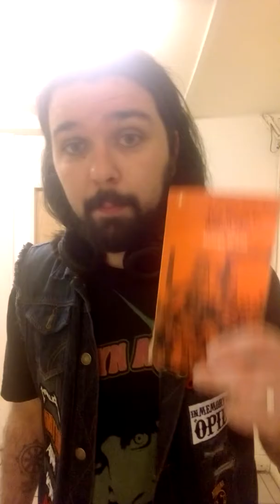George Orwell Road To Wigan Pier Book Review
George Orwell's account of his life amongst the down and out, working class in Britain during the 1930s remains relevant today, especially given the current political climate in the UK.